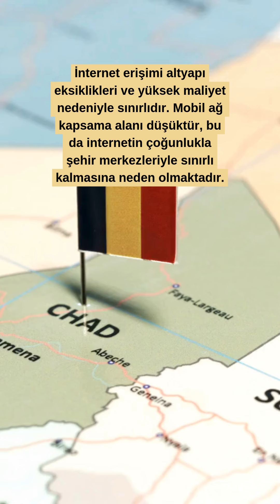📌 İnternet erişimi kısıtlı olan ülkeler